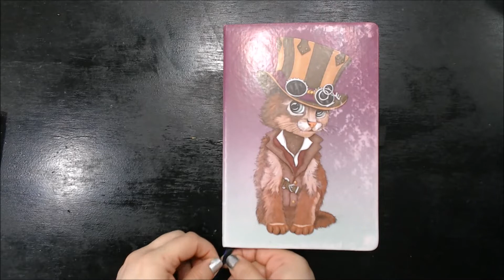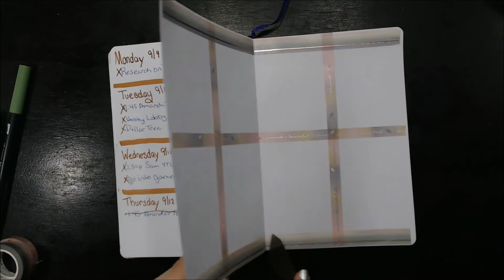Plan with Me in my Bullet Journal Week 38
This is my Plan with Me in my Bullet Journal week 38 (September 16 - 22, 2019).  Items I used today are Simply Gilded washi, Tombow dual marker, and stickers.

You will receive a $10 coupon on first orders, and I will receive $10 when you use your $10 coupon.

Instagram: @productivedragon for planners related items
                     @d2drgn for challenges, arts, crafts, etc.